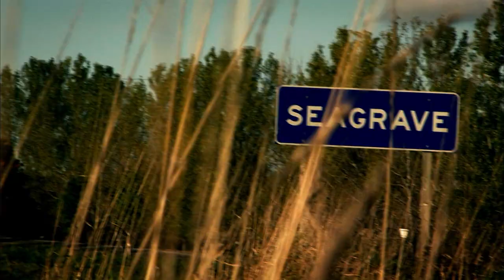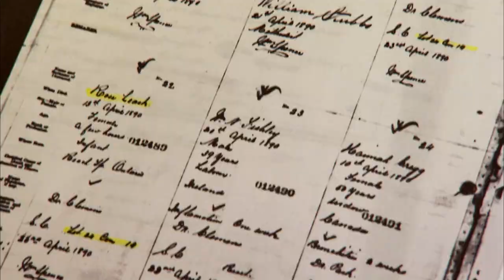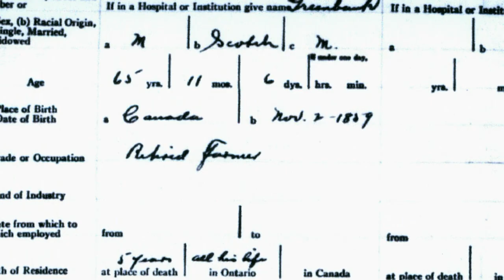Rescue Mediums, Season 5, Episode 3 - Till the Cows Come Home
Arriving through a curious cow-herd, Jackie and Alison explore this farmhouse.  They find an angry and abusive male spirit, a frightened female spirit and an innocent baby in the woman’s arms.  The residents have been pushed and pulled and feel like they are never alone.  Footprints have appeared from nowhere and objects have floated before their very eyes.  The Rescue Mediums seek to calm the angry spirit and find a way to send them all to the other side.